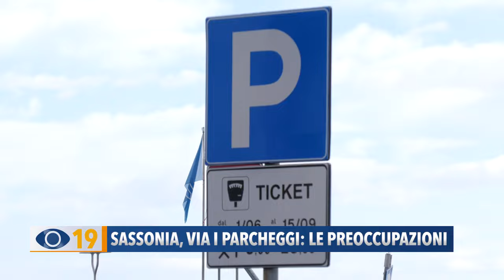Sassonia, via i parcheggi: le preoccupazioni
Ha allarmato residenti, albergatori e commercianti il progetto di riqualificazione del lungomare di Sassonia che prevede anche l’eliminazione di alcuni parcheggi.